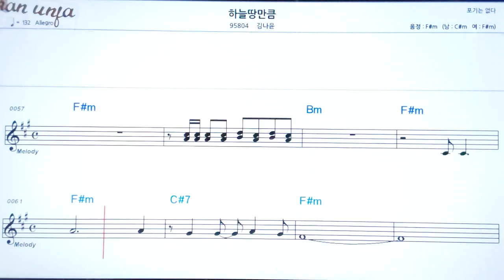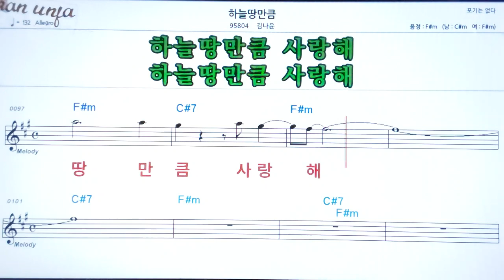하늘땅 만큼/김나영👍악보, 노래,기타 코드,가사,Karaoke*카라오케 반주